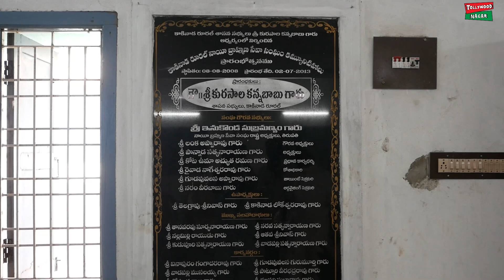Nayee Brahmins Files Case against Director Ram Gopal Varma | Nayee Brahmins Vs Ram Gopal Varma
Hey guys!